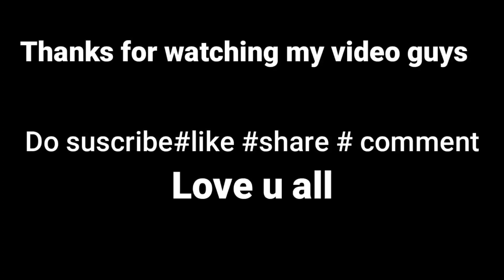Ghar Ko Char kar Ja na Para| Asivasi Vlog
Ghar Ko Char kar Ja na Para || Lakhimpur Vlog | Asivasi Vlog |